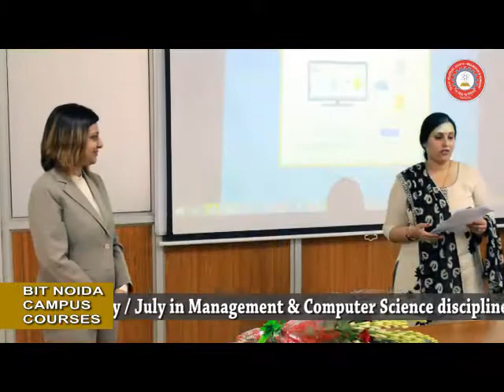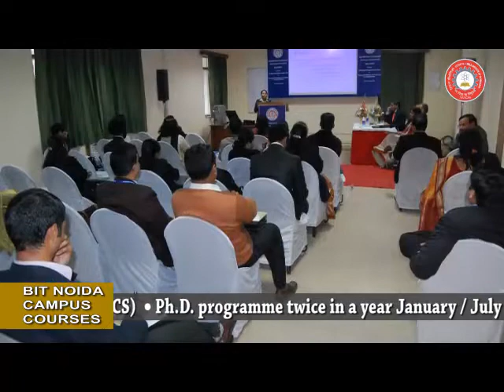BIT Mesra Noida Campus Overview and Introduction to the Department and Courses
Birla Institute of Technology, Mesra, Ranchi, Noida Campus: An overview of the Institute, it's Departments and courses